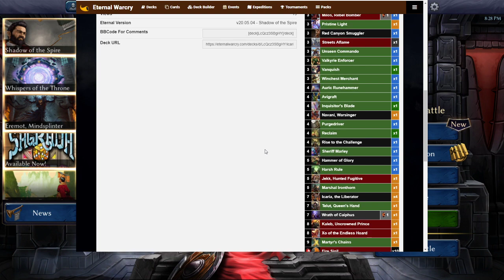Eternal Hero Tournament - Winners Round 1 - Yanbetari vs CrazyRenato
Eternal CCG - Eternal Hero Tournament - Winners Round 1 - Yanbetari vs CrazyRenato